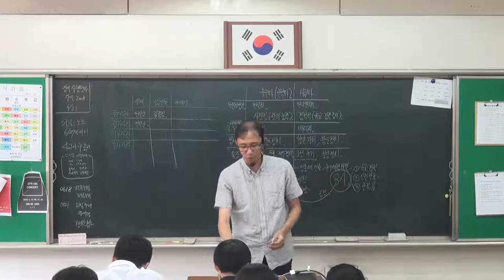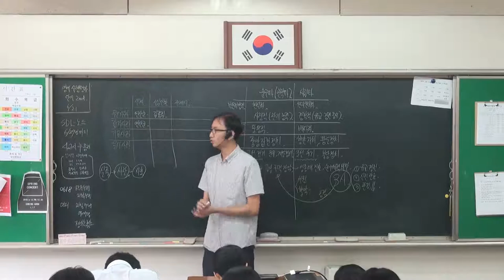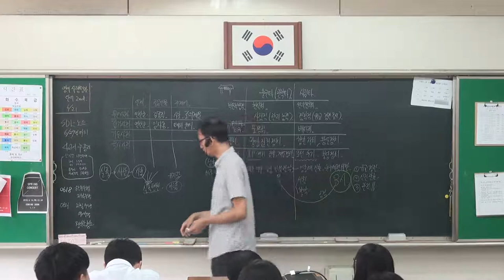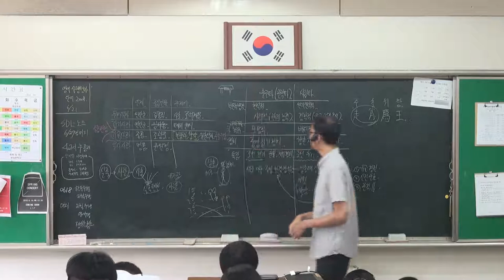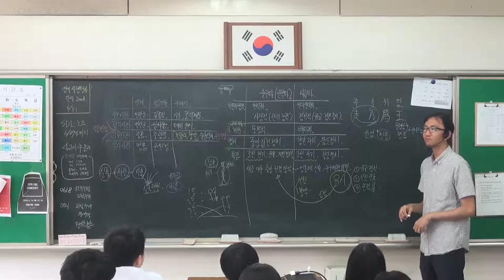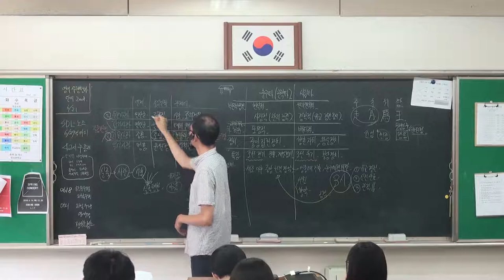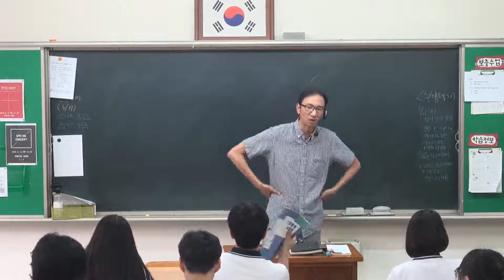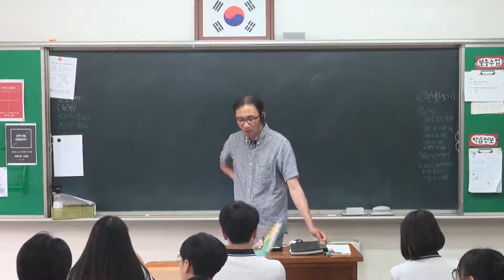56강 사화 이야기수정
무오사화, 갑자사화, 기묘사화, 을사사화
이야기식 정리, 주요 요약 표로 정리